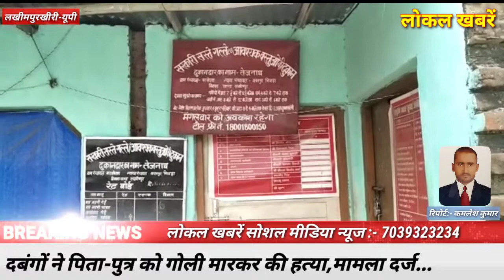localkhabaren_दबंगों ने पिता-पुत्र को गोली मारकर की हत्या...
दबंगों ने बाप बेटे को गोली मारकर की हत्या...

*लखीमपुर खीरी*

जहां एक तरफ कोरोनावायरस के चलते पूरी दुनिया में हाहाकार मचा है और देश में भी लॉक डाउन चल रहा है, ऐसे में भी अपराधिक प्रवृत्ति के लोग अपनी अपराधिक गतिविधि से बाज नहीं आ रही हैं।
ताजा मामला लखीमपुर के थाना फरधान के बरखेरवा गांव का है जहां कोटे की दुकान पर मृतक पिता-पुत्र राशन लेने पहुंचे थे, कोटे पर ही आधा दर्जन दबंगों ने अवैध हथियारों से पिता-पुत्र पर जानलेवा हमला करते हुए गोली मार दी जिससे मौके पर ही पुत्र हरगोविंद की मौत हो गई और घायल अवस्था में पिता रमेश चंद को जिला चिकित्सालय ले जाते समय मौत हो गई।
वही इस घटना से इलाके में दहशत का माहौल फैल गया।
सूचना मिलते ही थाना फरधान और कई थानों की फोर्स मौके पर पहुंची साथ ही एडिशनल एसपी और एसपी पूनम ने भी मौके पर पहुंच कर हालात का जायजा लिया और आरोपियों की जल्द ही गिरफ्तारी की बात कही है।

बाइट= पूनम, एसपी खीरी

*लखीमपुर खीरी*
  कमलेश कुमार